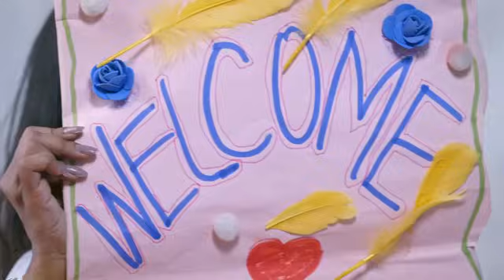Mann Sundar | Full Episode 495 | मन सुंदर | Dangal TV